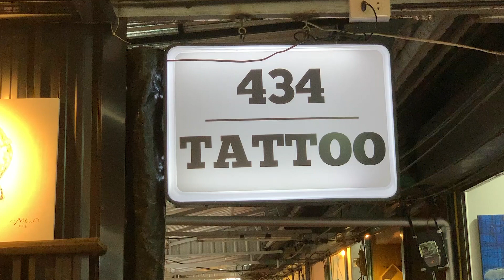Tattoo for your shoe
a short videoclip captured im Bangkok at Chatuchak with iPhoneXS max.